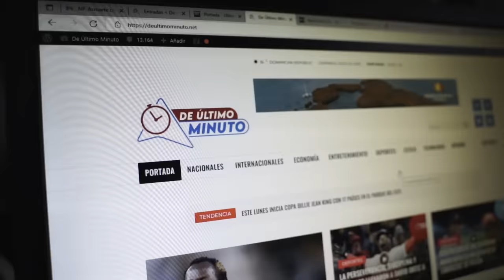JUAN CARLOS ALBELO EXIGE REGRESO DE VITALY SÁNCHEZ A SIN FILTRO